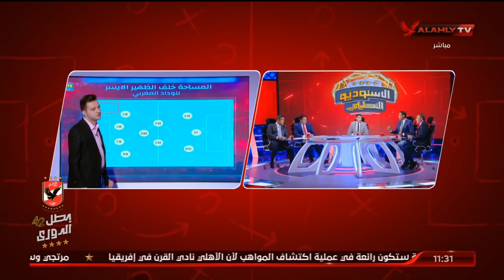نقاط الضعف في فرقة الوداد المغربي..أحمد ثابت يوضح | الاستوديو التحليلي